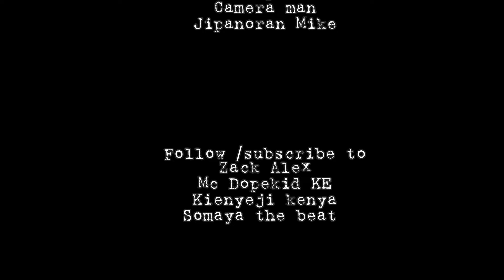Forcing Love 💞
Just a matter of entertainment from Walo tv or Mc Dopekid Hillary